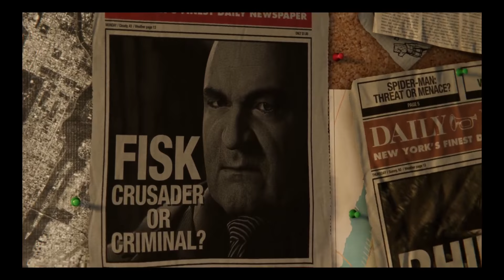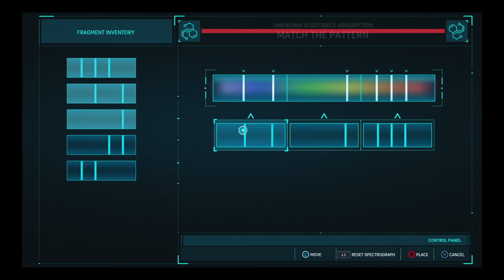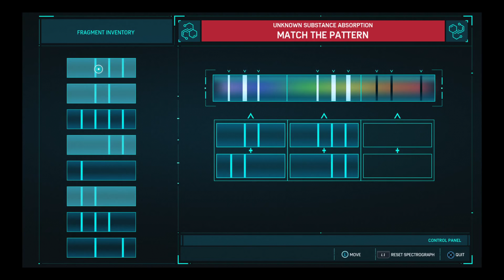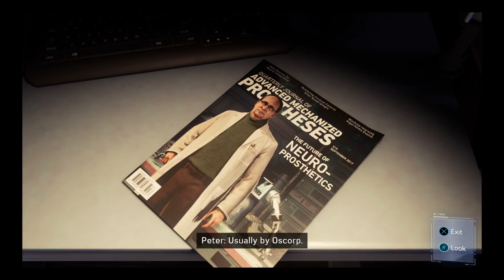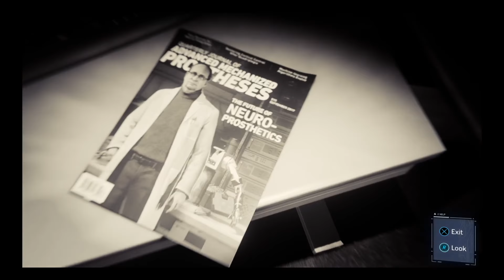Spiderman PS4 Pro Gameplay part 1